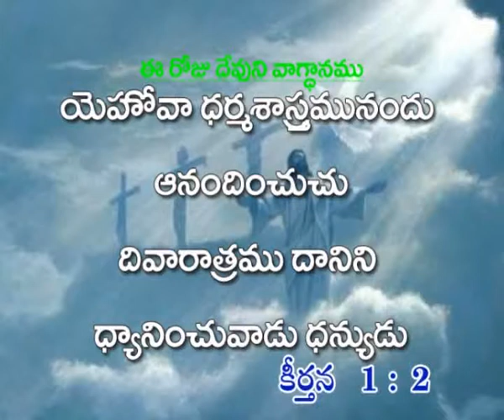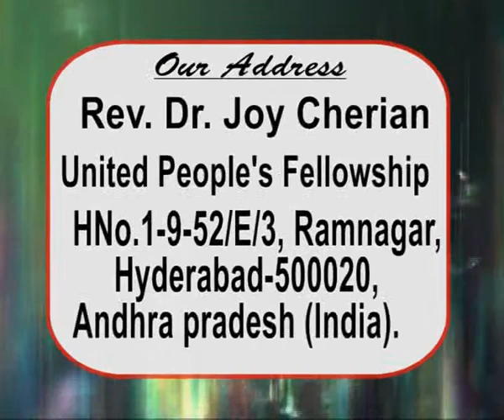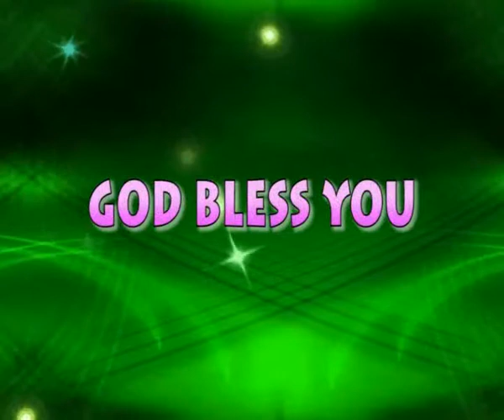Joy Cherian - Devuni Vakyamu-Pradhanyatha - (Part-1)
Listen to Message "Devuni Vakyamu-Pradhanyatha - (Part-1)" by Sis. Joy Cherian